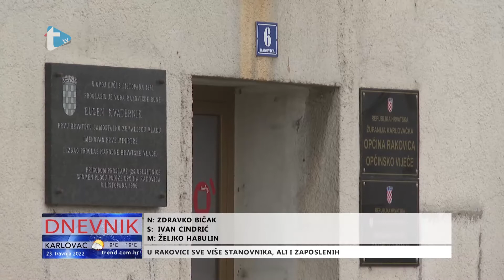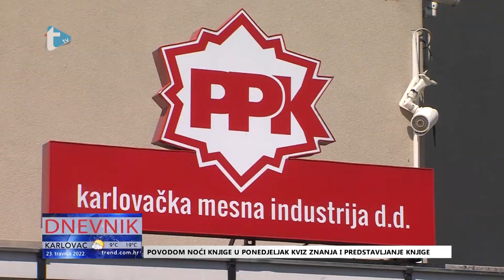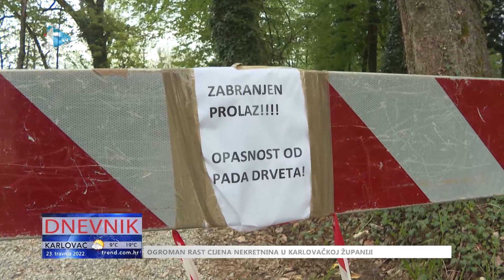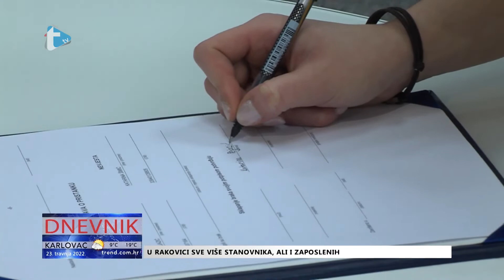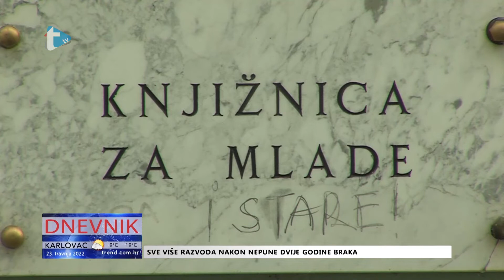Dnevnik - 23. 4. 2022.